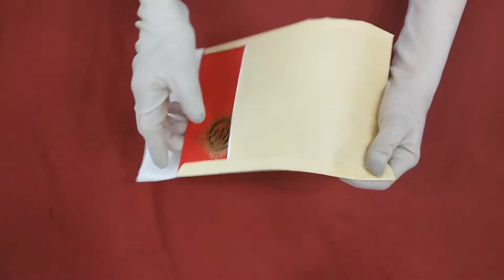Red Bride And Groom Wedding Invitation Card - KNCP814R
This versatile Hindu marriage invitation card is an evergreen contrast of rich red and soothing sandalwood colour. The main card has gold foil print of a royal bride and groom regally dressed and lovingly standing under a traditional umbrella in the right bottom corner. The metallic gold Ganesha sticker on the top left corner perfectly highlights the richly gridded red background of the main card. This invite has gridded sandalwood coloured paper envelope and a folded inner leaf.